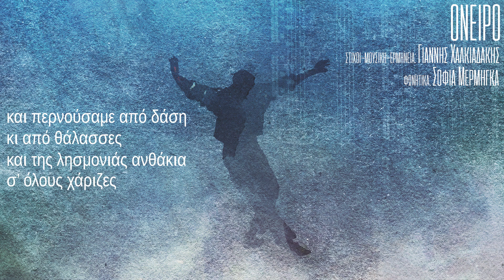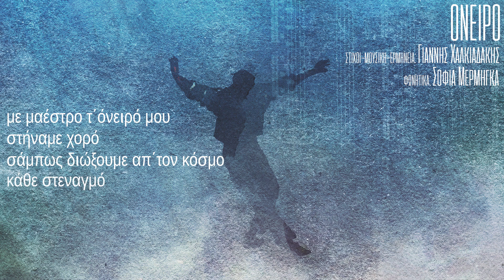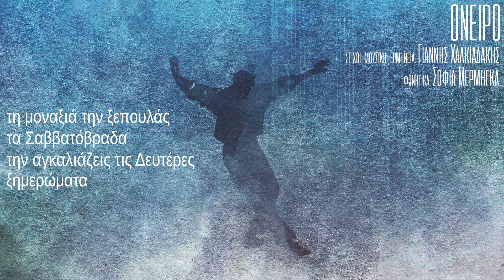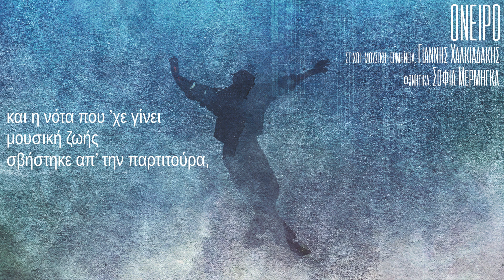ΤΟ ΟΝΕΙΡΟ | ΓΙΑΝΝΗΣ ΧΑΛΚΙΑΔΑΚΗΣ | Official Lyric Video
Τ’ όνειρο
Στίχοι/Μουσική/Ερμηνεία: Γιάννης Χαλκιαδάκης
Φωνητικά: Σοφία Μέρμηγκα
Από το άλμπουμ “ΜΥΣΤΕΣ”

Ενορχήστρωση: Νίκος Πιτλόγλου

Έπαιξαν οι μουσικοί:
Κυριάκος Γκουβέντας: βιολί, βιόλα
Νίκος Κρέτσης: λαούτο, μαντολίνο, τζουρά, κλαρίνο
Νίκος Πιτλόγλου:πιάνο, πλήκτρα, κρουστά, ακουστικές και ηλεκτρικές κιθάρες, μπάσο
Γιάννης Λεθιωτάκης: κρητική λύρα

Κυκλοφορία under lisence Μικρός Ήρως p&c 2019
Διαθέσιμο στις ψηφιακές πλατφόρμες

Στίχοι:
Ένας ήχος ήρθε πρώτα και μου μίλησε
και μια ξεχασμένη νότα μ’ αποκοίμισε
κι είδα μέσα στ’ όνειρό μου πως χορεύαμε
αγκαλιά με συννεφάκι ταξιδεύαμε

και περνούσαμε από δάση κι από θάλασσες
και της λησμονιάς ανθάκια, σ’ όλους χάριζες
και σα νύχτωνε, οι πλανήτες φως μας λούζανε
κι οι αγγέλοι με λαΐνια μας κερνούσανε

του έρωτα τις πονηριές δεν λες φαινόμενο
θλίψη χαρά εναλλαγή το ενδεχόμενο
τη μοναξιά την ξεπουλάς τα Σαββατόβραδα
την αγκαλιάζεις τις Δευτέρες ξημερώματα

και του έρωτα τα χνάρια κυνηγούσαμε
και στων αστεριών την μπάντα τραγουδούσαμε
με μαέστρο τ’ όνειρο μου στήναμε χορό
σάμπως διώξουμε απ’ τον κόσμο κάθε στεναγμό

με μια λύρα το φεγγάρι νότες κένταγε
κι ο Αυγερινός με λόγια του τις έντυνε
κι έτσι φτιάχναν μαντινάδες σ’ ονειροσκαλί
που τραγούδαγαν οι νύχτες μέχρι το πρωί

Το ξημέρωμα ο ήχος πάλι γύρισε
έκλεψε το όνειρό μου και με ξύπνησε
και η νότα που ΄χε γίνει μουσική ζωής
σβήστηκε απ’ την παρτιτούρα μήπως και τη βρεις